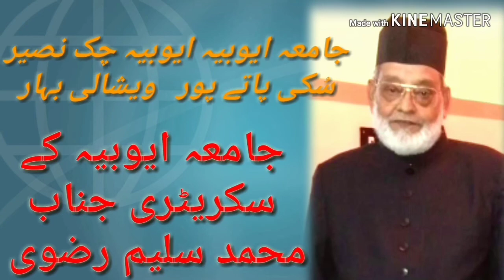رقیبہ بنت سعید احمد چکنصیر حلیمہ فاطمہ بنت اکرامل چکنصیر [24/10,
Nazam Resham Ki Tarah Narm si# hoti Hai betiyan